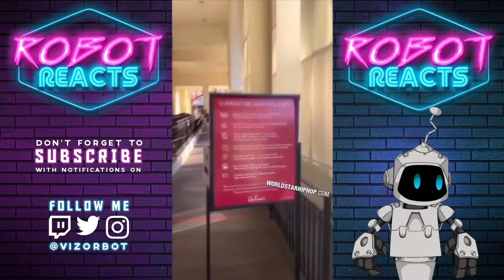Another Karen Upset She Needs A Mask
Channels like Tyrone Magnus, Public Freakout Videos, Public Freakouts Unleashed, Daily Public Freakouts, Retail Nightmares, Office Blokes React, Mixed Reactions are my inspiration, Karens Freakout.